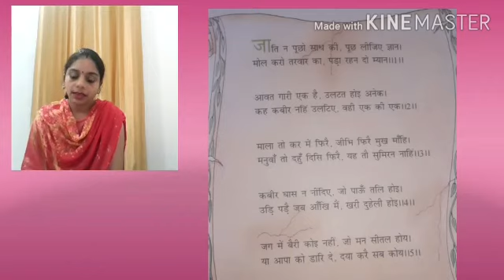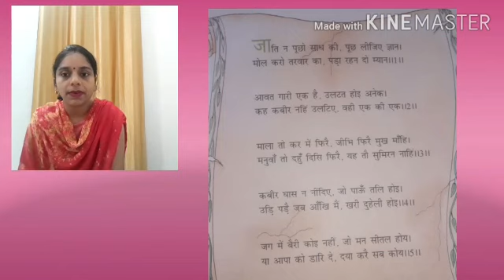Class 8th|| Hindi